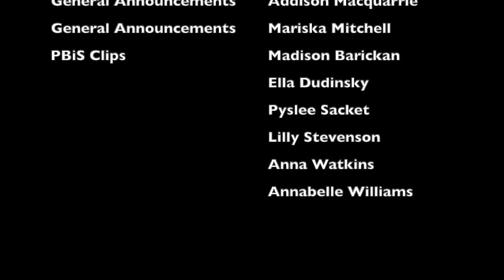Daily ROAR 3/17/2021